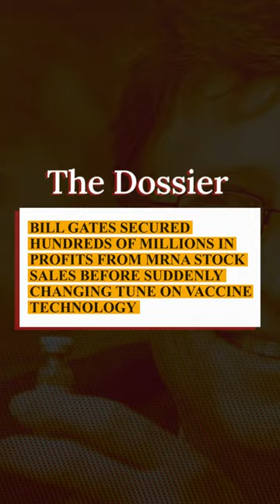How Billionaires CORRUPTED US Politics | Breaking Points w/James Li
James Li breaks down how billionaires are eroding our institutions and corrupting our political system.